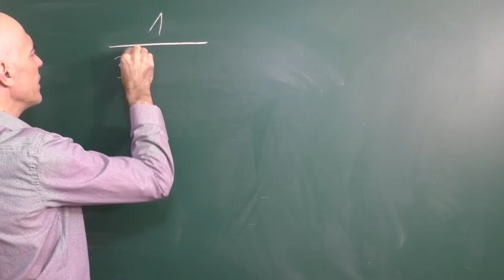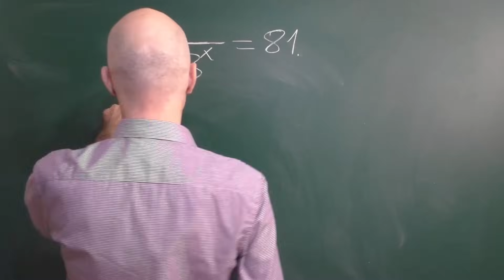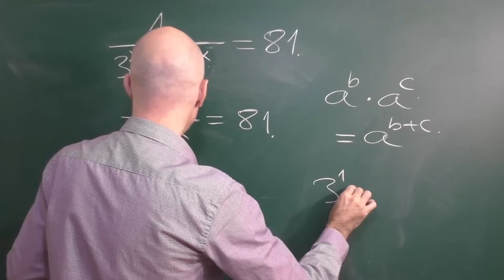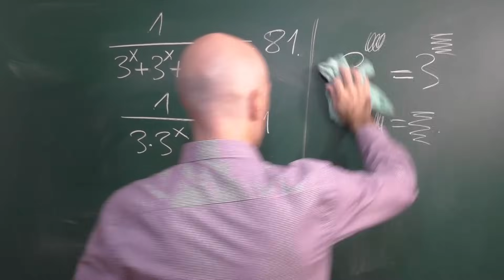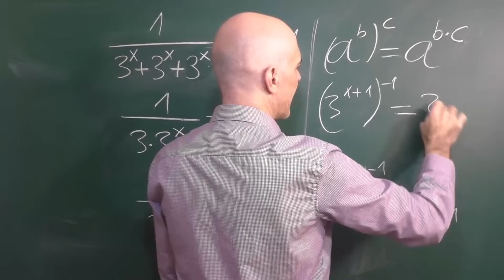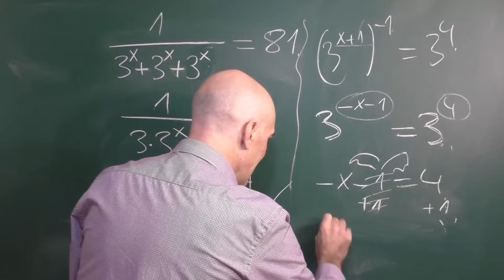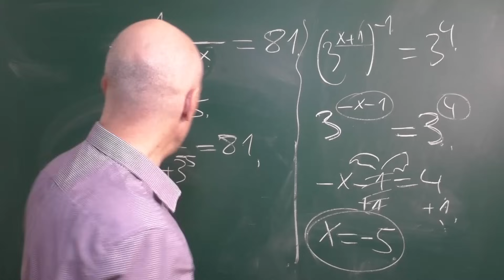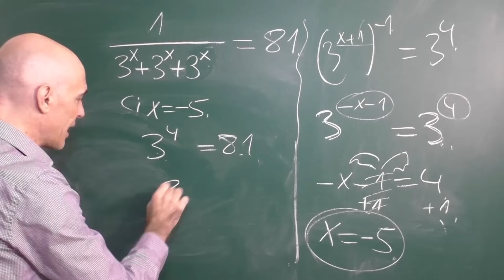¿SABES RESOLVER ESTA ECUACIÓN EXPONENCIAL? Álgebra Básica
Ecuación exponencial (la incógnita estás en el exponente) que también puede ser entendica como una ecuación racional (incógnita en el denominador de una fracción). Si aplicamos las propiedades de la potenciación de forma adecuada es posible expresar ambos miembros como potencias de la misma base. Igualando los exponentes obtendremos la solución. Hacemos la comprobación al final. Más ecuaciones exponenciales aquí, en nuestra lista de reproducción: